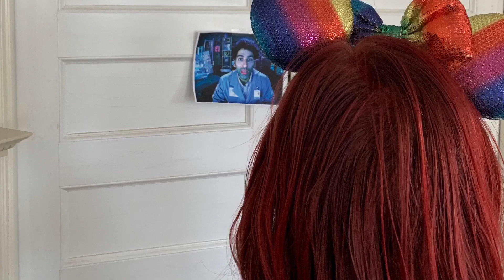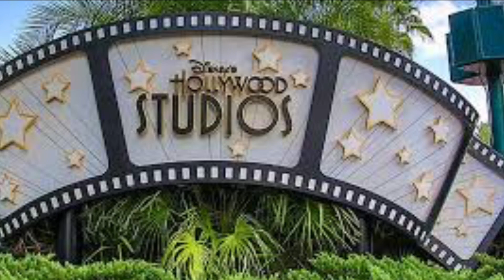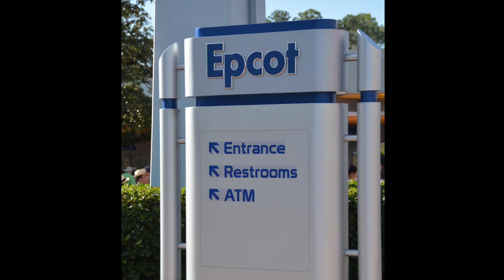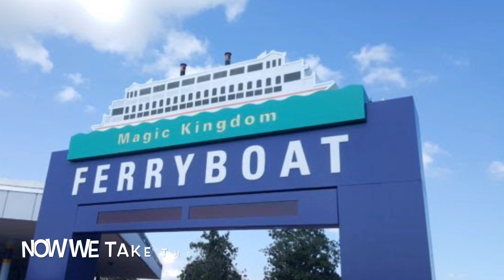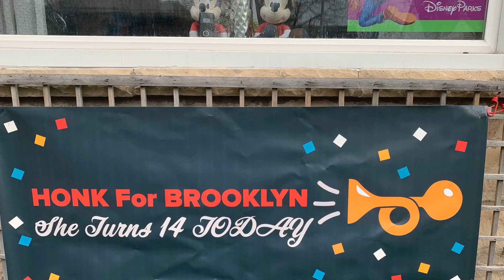Brooklyns Virtual Day at Disney Champagne Birthday. disneymagicmoments 4 parks one day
Brooklyns Champagne Birthday, we couldn’t take her to Disney World so we brought Disney World to her!

4 parks in one day and her favourite Disney Foods

Thank you to everyone that helped make her day Magical.